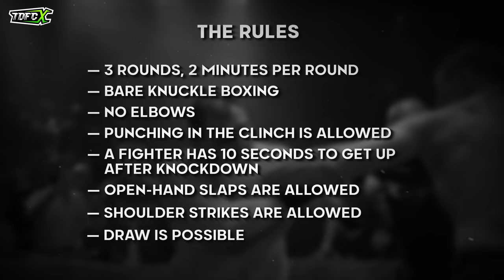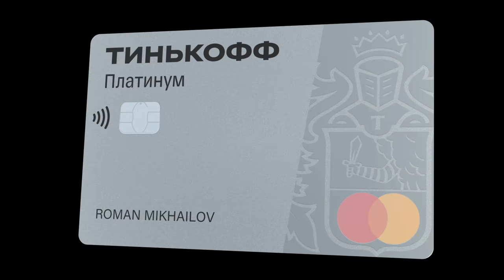«IZ» vs. Марсель Ханов, Макаров vs. «Геркулес» | Лучший нокаут | TDFC X | бои на голых кулаках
Тренируйся с бойцами Top Dog в нашем зале Top Dog Club

Музыка на выход «Геркулеса»:
FOVLA - CRUSHER
Музыка на выход Макарова:
l19u1d – WITNESS
Музыка в повторах:
l19u1d – WITNESS
Музыка на выход Ханова:
KSLV – Hoodlum
Музыка на выход Ромащенко:
l19u1d – BREAK YOUR NECK